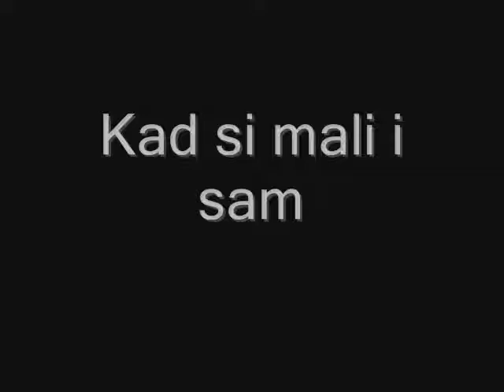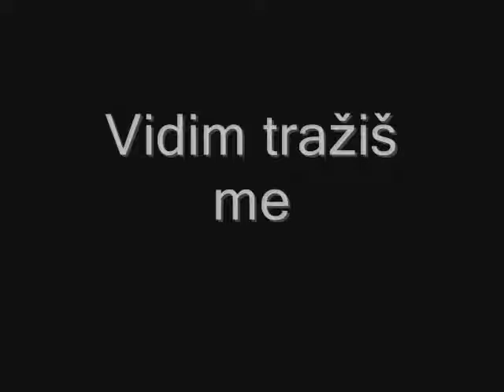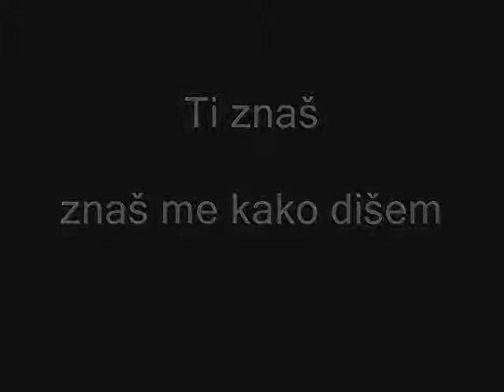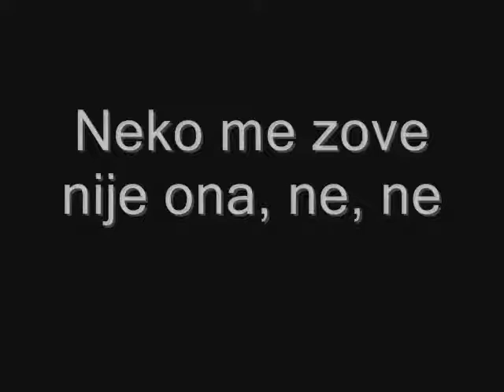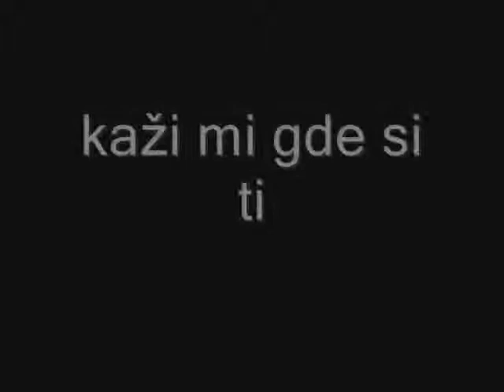Galija Cujem te lepo kako dises